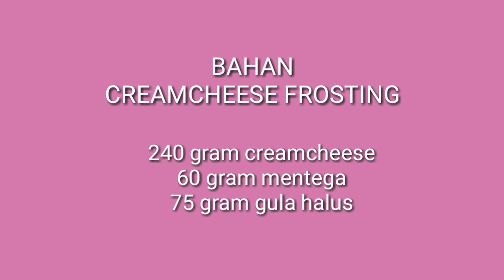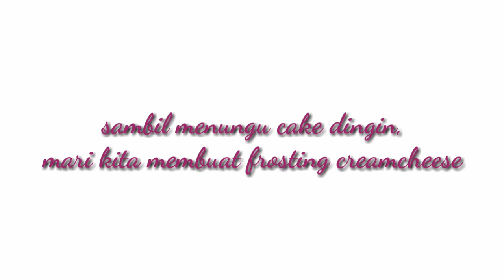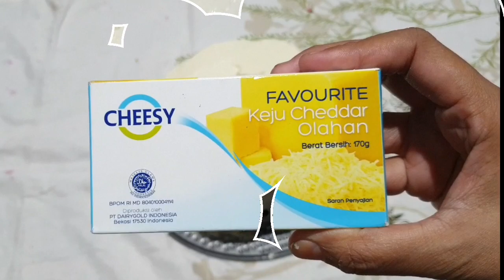Tutorial Membuat Pink Velvet Cake dengan Frosting Creamcheese dan Toping Keju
Assalamualaikum teman teman.. di video ini saya memasak pink velvet dengan frosting creamcheese dan toping keju.. Baik cake maupun frostingnya enakndan lembut banget.. dicoba ya.. terima kasih.. ❤❤

BAHAN VELVET CAKE

200 gram gula halus
60 gram mentega
2 butir telur (ukuran sedang)
120 ml minyak goreng
175 gram tepung terigu
1.5 sdm tepung maizena
1/2 sdt baking soda
125 ml susu
1 sdm air jeruk nipis/cuka
pewarna pink

BAHAN frosting creamcheese

240 gram Creamcheese
60 gram mentega
75 gram gula halus